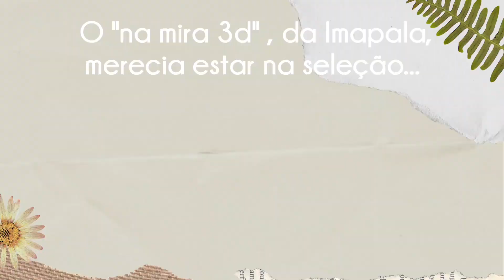TAG: artesanal ou industrializado? (indie or maintream)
Obrigada pela companhia!
Link para o Insta da Ana Paula